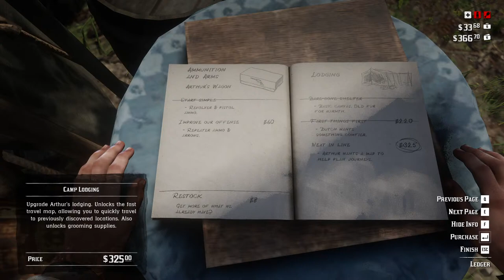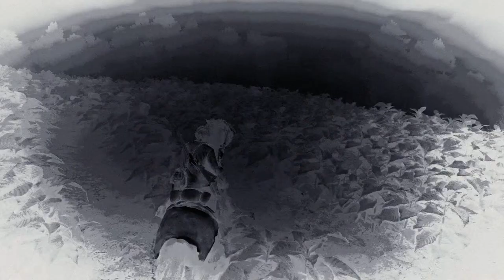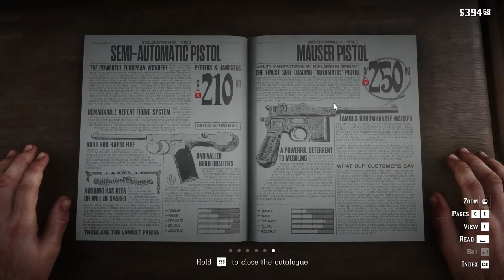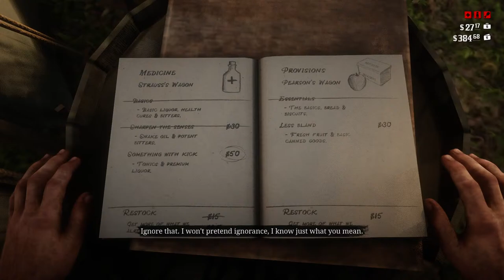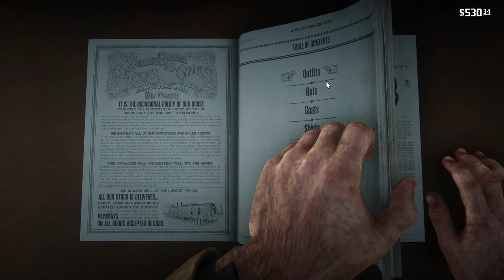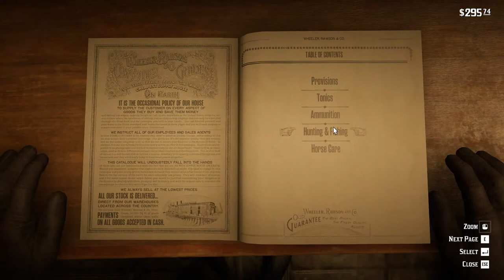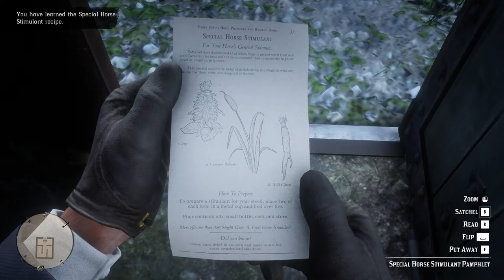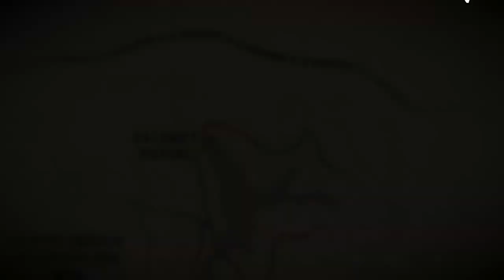Red Dead Redemption 2 Part 03 | Gameplay Walkthrough | Malayalam | Jova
Red Dead Redemption 2 Part 01 | MALAYALAM | Malayalam Gaming | Jova

► PC Specs ◄

»CPU : Ryzen 7 2700x
»MOBO : B450M DS3H-CF
»RAM :  32 GB RAM
»GPU : NVIDIA RTX 2060 - 6GB
»HDD : 1TB With SSD 250 GB
»Monitor : HP 24es (1920x1080@60Hz)
»Mouse : G - 402 Gaming Mouse
»Mouse-pad : Hyperx Fury S Pro Gaming Mouse Pad - Extra Large
»Keyboard : HYPERX Alloy Origins Core - Tenkeyless Mechanical Gaming Keyboard
»Headphones:  HyperX Cloud Alpha S Gaming Headse

Red Dead Redemption 2 is a 2018 action-adventure game developed and published by Rockstar Games. The game is the third entry in the Red Dead series and is a prequel to the 2010 game Red Dead